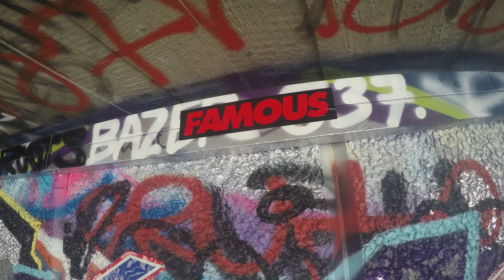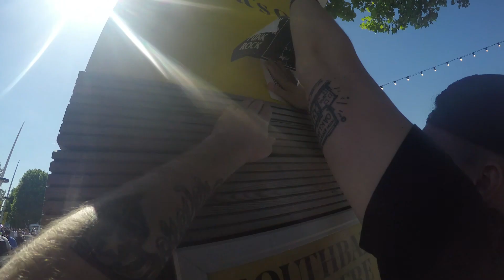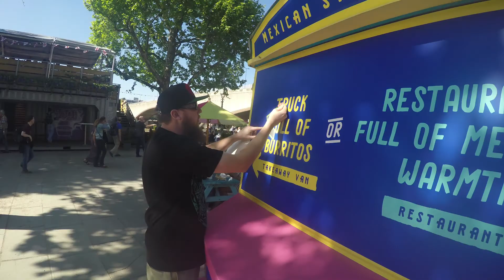Famous Stars and Straps 2018 Summer Meet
London 19th May 2018. Famous Family hit the streets.